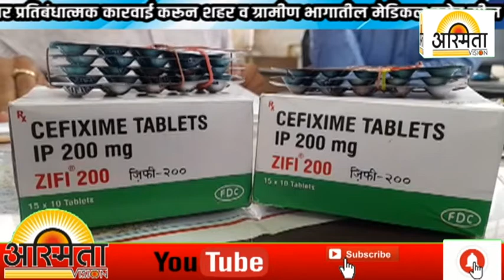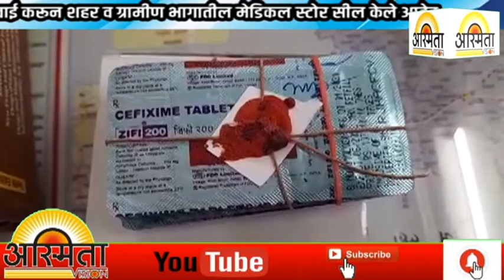सोलापुरात सहायक ड्रग आयुक्तानी कारवाई करत बनावट अँटीबायोटिक गोळ्या विकणाऱ्यावर प्रतिबंधात्मक कारवाई